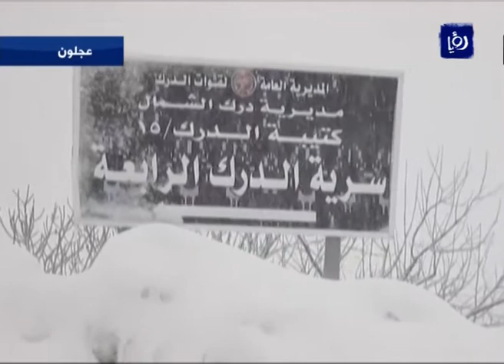نبض البلد - محمد الخالدي يقيم الأداء في العاصفة الثلجية جنى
قدم الإعلامي محمد الخالدي برنامج نبض البلد وذلك في الحلقة التي أعدت للحديث حول تقييم العاصفة الثلجية "جنى" والتي تغادرنا وفتح ملف تقييم الأداء الرسمي والشعبي وذلك بتاريخ 22/2/2015.